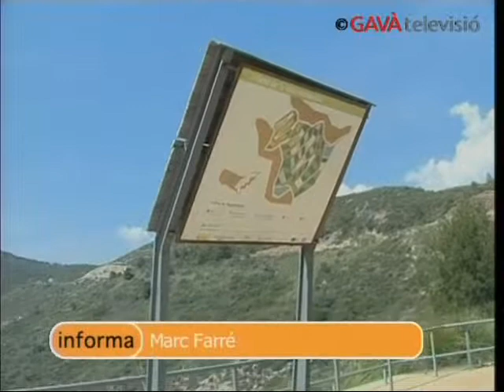GTV Notícies 20/04/10 - Visita al Dipòsit controlat de la Vall den Joan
Avui sha fet una visita tècnica de les obres de la nova fase de restauració que sestà realitzant al Dipòsit controlat de la Vall den Joan, al Massís del Garraf. A aquesta visita hi ha assistit lAlcalde de Gavà Joaquim Balsera, que ha marcat un nou repte per a la recuperació definitiva daquest espai amb lús que en puguin fer els ciutadans de Gavà. Aquest ús però shaurà de decidir en els propers anys conjuntament amb lEntitat Metropolitana i la Diputació de Barcelona. Avui laspecte de lantic abocador és molt diferent del que tenia fa només tres anys.